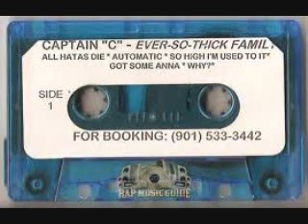Captain C - Captain C and Dirty D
Off of Captain C - Ever So Thick Family